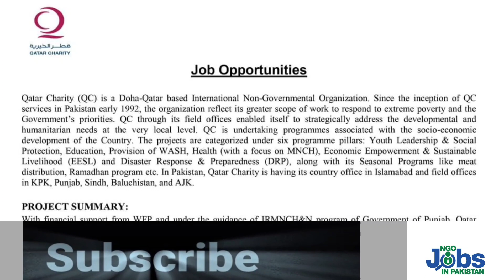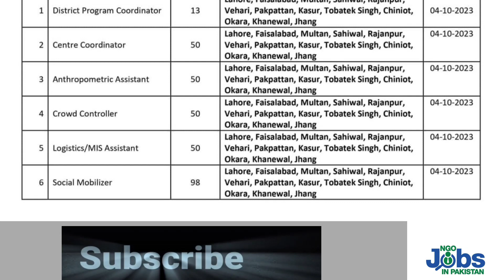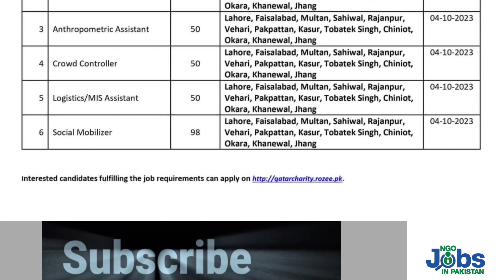How to apply Qatar Charity Jobs in Pakistan | Rozee pk NGO jobs in Pakistan 2023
Qatar Charity Jobs 2023 are announced in Pakistan .You can apply online Rozee pk NGO jobs through mentioned address.Keep visiting for latest jobs in Pakistan 2023.